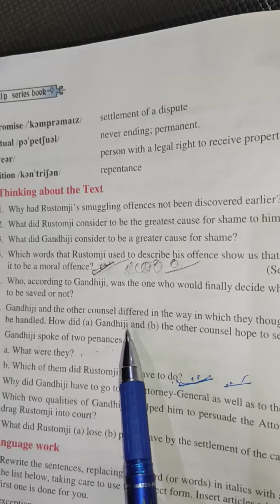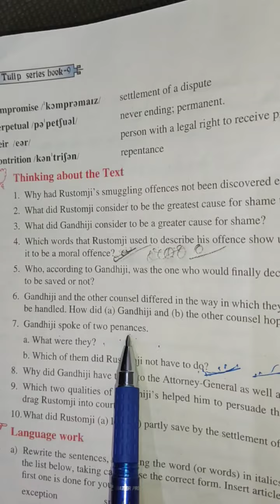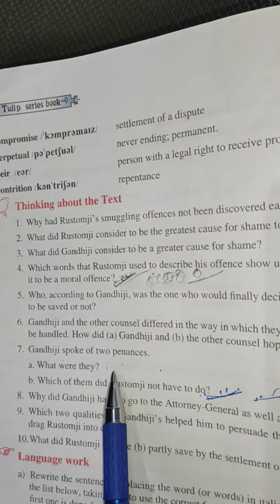How A Client Was Saved"(Questions and answers) for 9th class